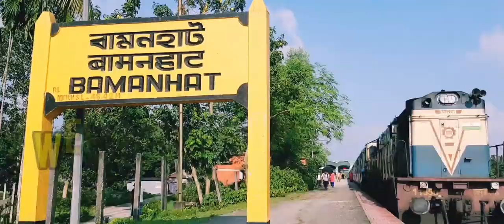Bamanhat to New Coochbehar local train 🚆